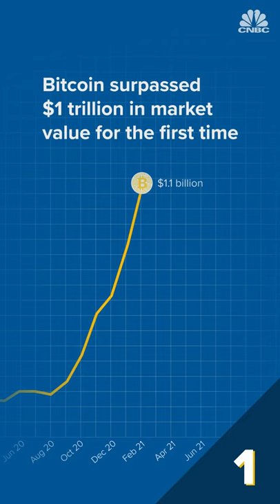Bitcoin launched 13 years ago — Here are 8 milestones from 2021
Thirteen years ago on January 3, bitcoin officially launched after what’s known as the Genesis Block was mined.

Though the bitcoin whitepaper was released by Satoshi Nakamoto, the pseudonym used by bitcoin’s creator or creators, on October 28, 2008, many say its mint date of January 3, 2009 represents the cryptocurrency’s birthday.

Despite another ban from China, increased regulatory scrutiny and wild volatility, bitcoin had a record year in 2021 on many accounts. This past year marked the start of mainstream adoption for bitcoin with several firsts, including all-time highs in its price and hashrate, among other things.

Trust in bitcoin grew with the support of institutional and retail investors throughout 2021. Now the largest cryptocurrency by market value, bitcoin has become prominently known as a peer-to-peer financial system. Its supporters see it as a hedge against inflation, a digital gold and a viable currency.

But keep in mind that its critics still argue that bitcoin is a risky and speculative asset. Experts generally advise investing no more than you can afford to lose.

Here are eight bitcoin milestones from the past year.